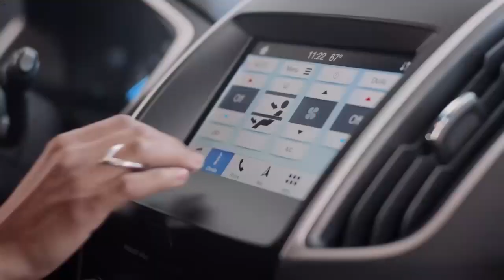Texans defeat Dustdevils in Wisdom